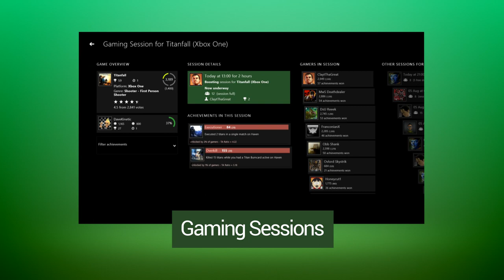TrueAchievements Xbox One Trailer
We've been working hard to take some of the best features of and put them directly into your console, including

• Achievement guides
• Friend feeds
• The latest Xbox news
• Stats - for games, achievements and gamers
• Achievement lists and solutions for games and apps on ALL Xbox platforms
• True scoring
• Gaming sessions
• Milestone charts
• Friend game leaderboards

We’re also planning to include a snapped mode, voice support, and more!